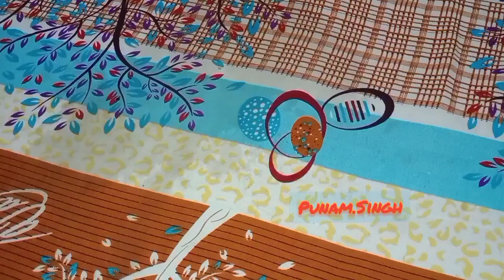Chudi pehen ne Or nikalne ka naya tarika#missvlogger Bengal hack socks bangle ideas